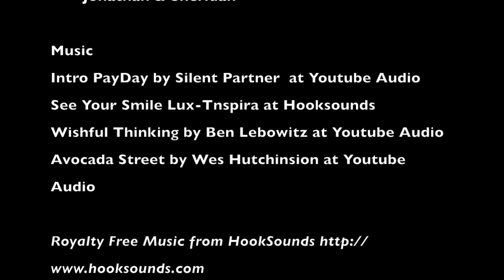Whitsunday Adventure Ep 17 Brampton Island to Thomas Island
Mareki leaves Brampton Island working her way North through the Whitsunday Islands. This episode we sail to Goldsmith Island and Thomas Island. We stay at Thomas for a week. It's such a nice Island and we had some very windy days to wait out.